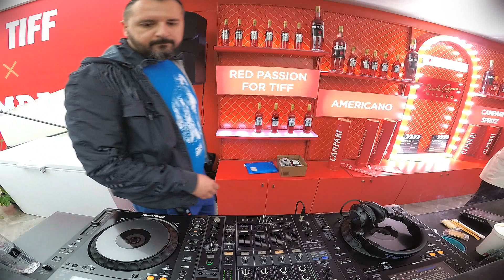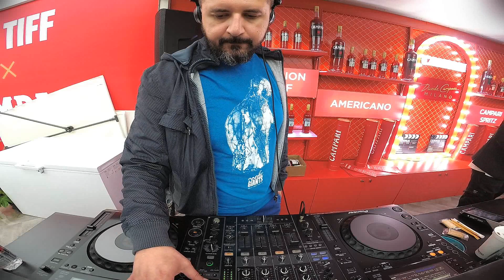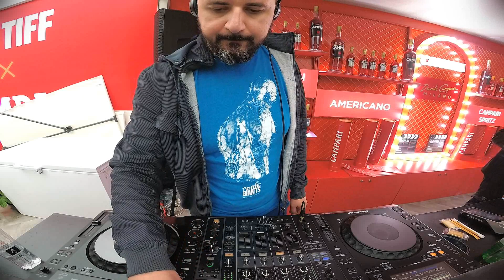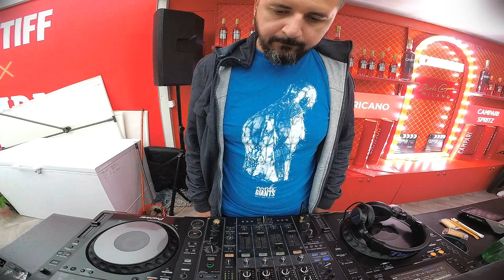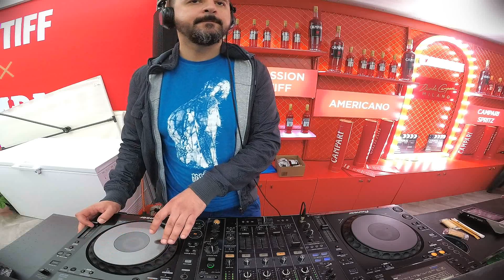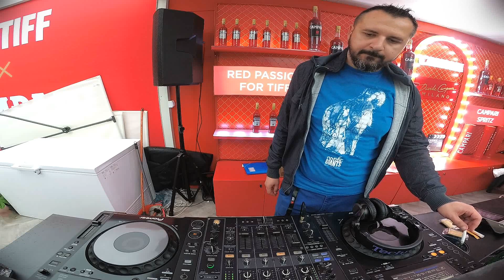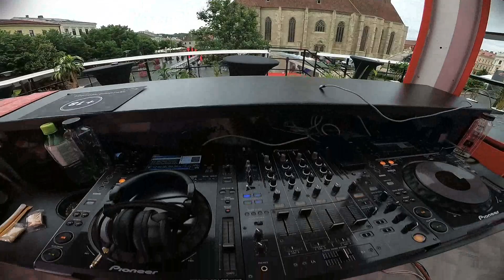Funk & Disco House Set @TIFFteam powered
This is an excerpt from a 4h+ set mixed by Julian M at the Campari Party during the TIFF (Transylvania International Film Festival) in the Union Square of Cluj - 2 hours of Space-Disco & Funky Grooves seasoned with Deep House.